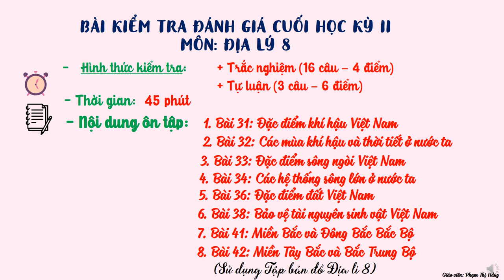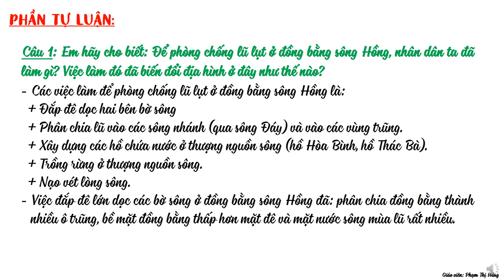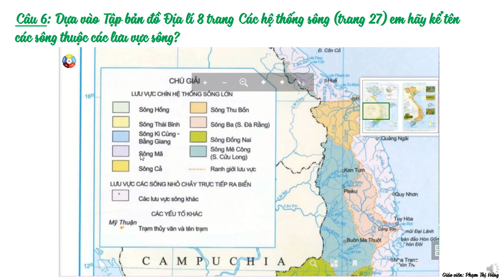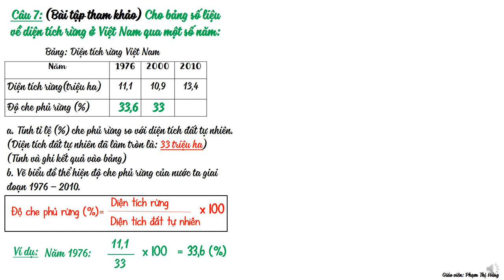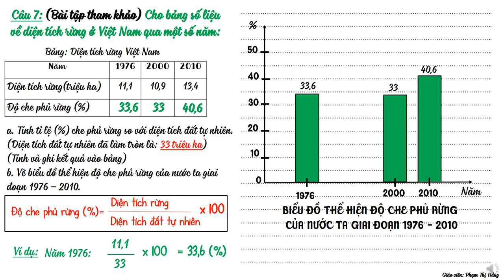ĐỊA LÝ 8 - Ôn tập HK2 (2022-2023)